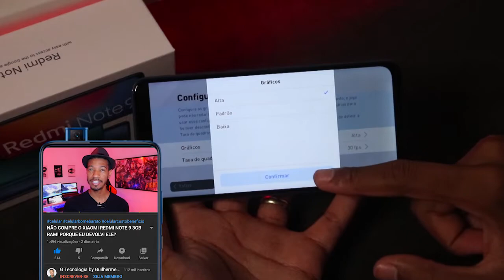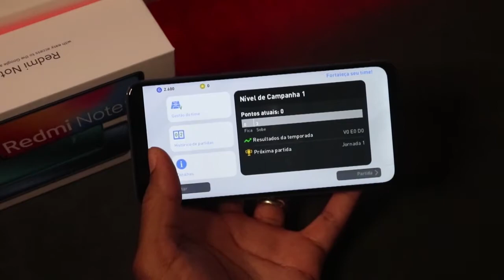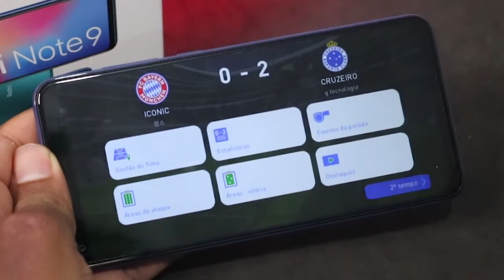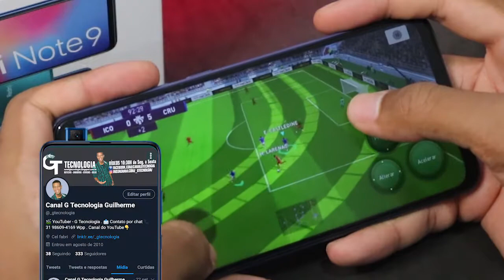XIAOMI REDMI NOTE 9 PES 2020 Graphics , FPS , Battery , Heat Test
📱LINK DO SMARTPHONE. (Só pra INSCRITOS NO CANAL)
✅Redmi Note 9

Membros Amante da Tecnologia:
📀 Givaldo Bandeira
Membros Tech Minion:
Membros Tech Nerd:
✨Luiza Esteves